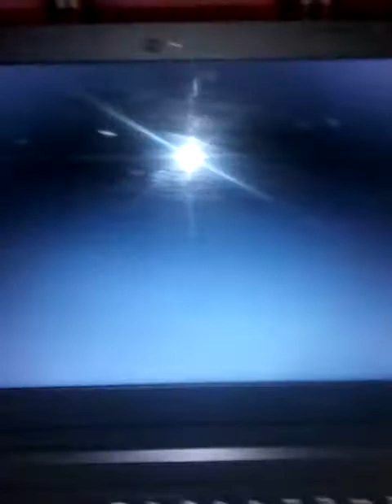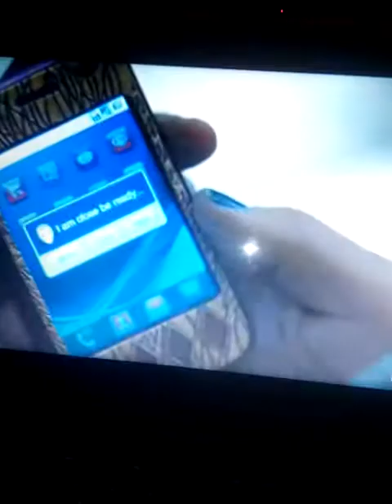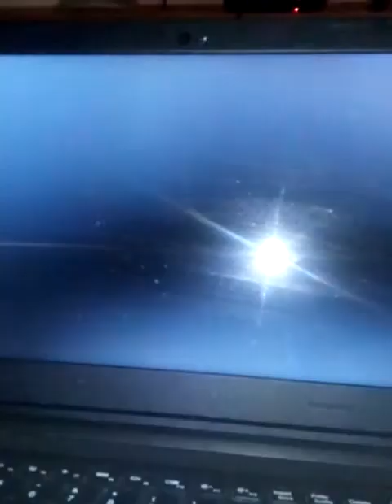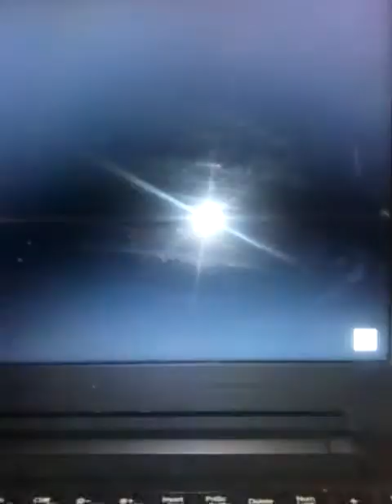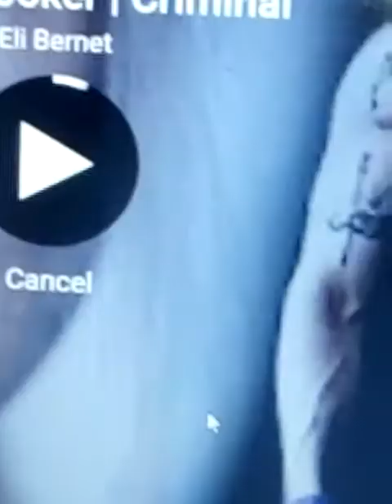Joker Harley Quinn